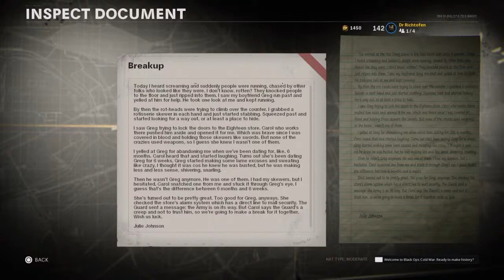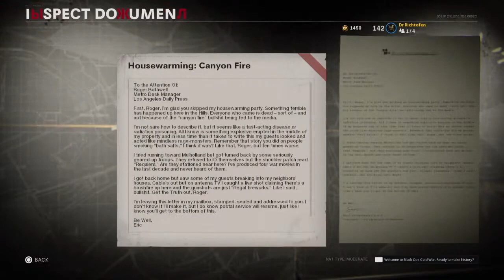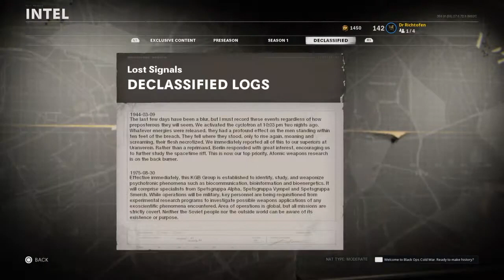ALL Intel (pre-Firebase Z) - Black Ops Cold War Zombies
All Intel collected in Onslaught, Pre-Season and early Season 1. Since Firebase Z has been released, additional Intel has been added and I will post a new video once all Intel has been obtained for that map.

00:00 - Onslaught
11:31 - Preseason
44:00 - Season 1
58:05 - Declassified